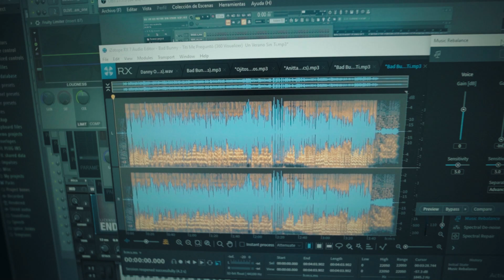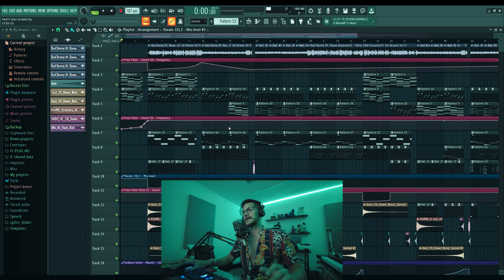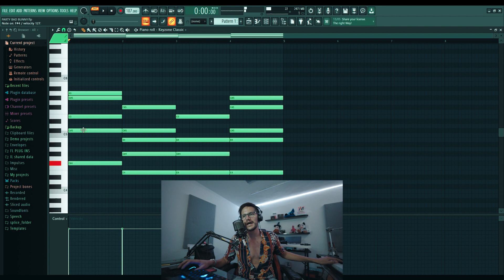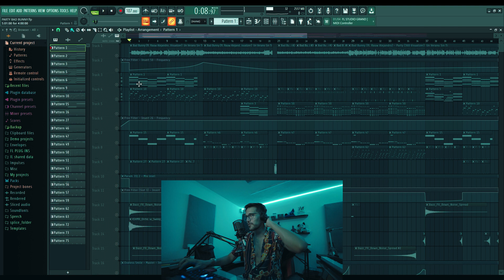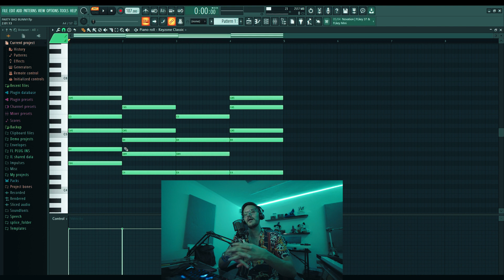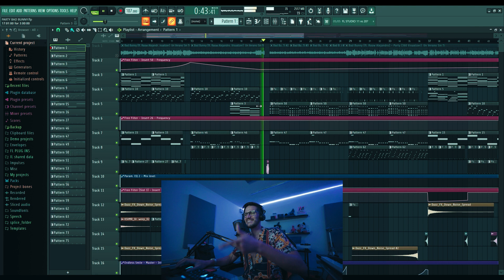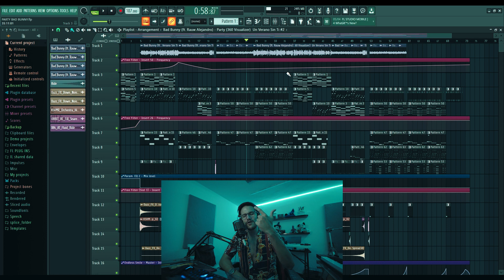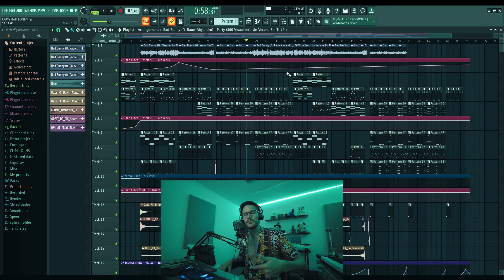Como hacer un REMIX a CUALQUIER CANCION | Como hacer musica en Fl studio 2022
(La puedes usar en tus videos, livestreams, etc. No necesitas poner creditos, aun que se agradece si lo haces)